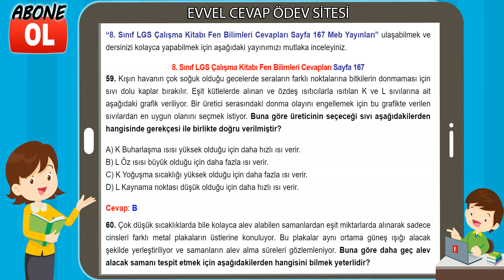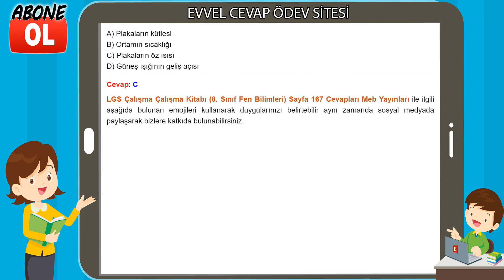8. Sınıf LGS Çalışma Kitabı Fen Bilimleri Cevapları Sayfa 167